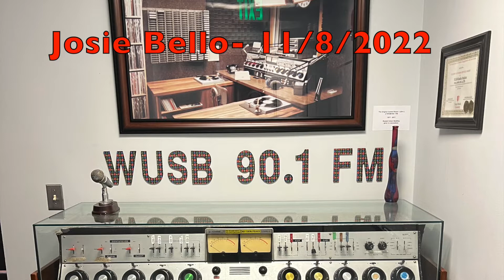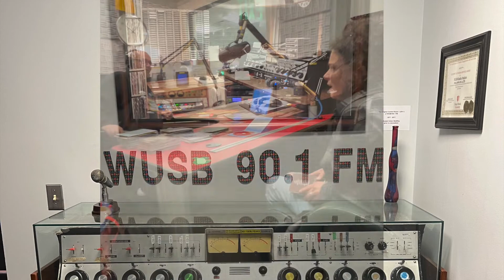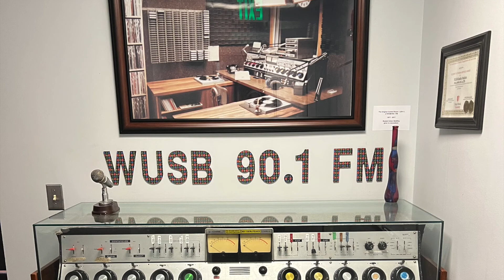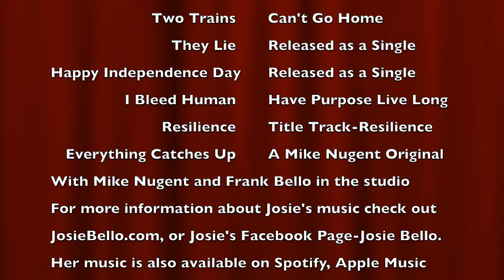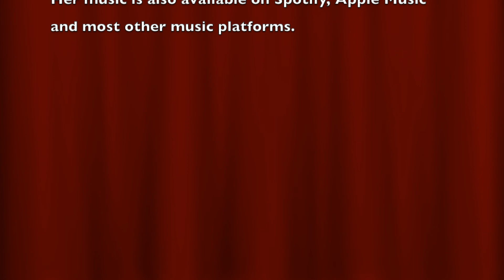Josie Bello interview with DJ James Sereda at WUSB FM-November 8, 2022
An hour long audio/video of the interview that Josie Bello had with DJ James Sereda - "Jersey Jim" on November 8, 2022 at the WUSB-FM studio at Stony Brook University.  During the hour of 9-10AM, Jersey Jim played several tracks of Josie's music from her three albums and two single releases and interviewed her as well.  In attendance was Mike Nugget and Frank Bello.